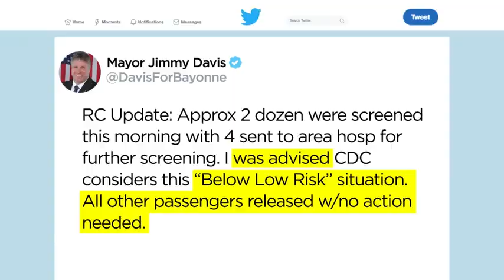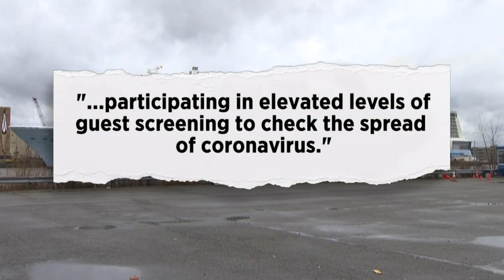Cruise ship passengers screened for coronavirus in New Jersey; 4 sent to hospital